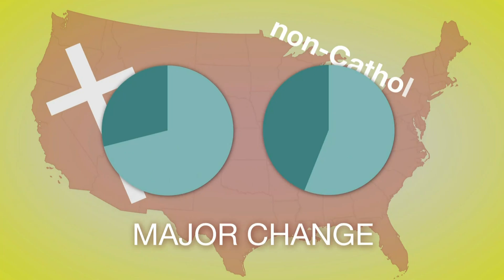What do Americans think of Pope Francis?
One year after Pope Francis became head of the Catholic Church, a new survey reveals what Americans think of the pontiff's performance.